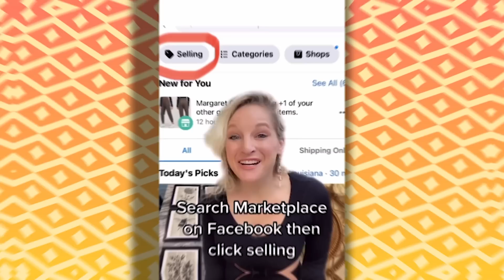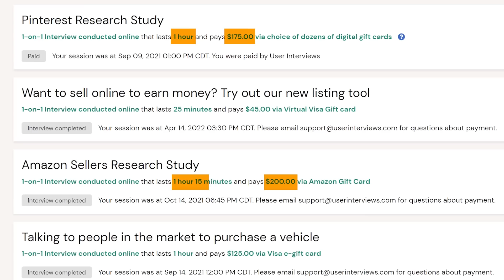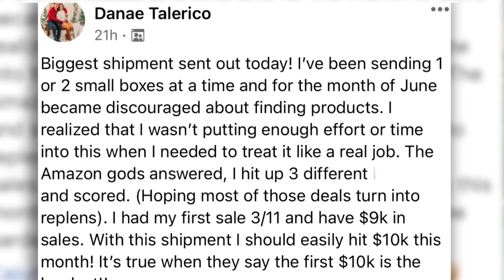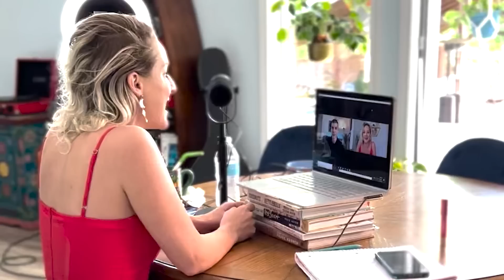Ranking the Top 7 Best and Worst Side Hustles List 2022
🌟 LIMITED TIME ONLY: FREE TRAINING 🌟

Ranking The Top 7 BEST And WORST Side Hustles 2022 (Tier List) There's so many different side hustles to try like affiliate marketing, Amazon FBA, content creation, brand deals, paid surveys, research studies, Turo, and more so in this video I ranked them from the best to worst.

✅ Reselling Items on eBay or Facebook Marketplace
✅ Renting Cars on Turo
✅ User Interviews and Paid Research Studies
✅ Digital Products & Coaching Services
✅ Earning Through Amazon FBA 2022
✅ Earning through Content Creation in 2022

(New Videos Wed. @ 12pm CT)

Timestamps:
0:00 - Intro
0:22 - My Story
0:39 - Income Streams of an Average Millionaire
1:18 - Reselling Items on eBay or Facebook Marketplace
2:42 - Renting Cars on Turo
3:43 - User Interviews and Paid Research Studies
4:36 - Earning through Affiliate Marketing
6:00 - Digital Products & Coaching Services
8:04 - Earning Through Amazon FBA 2022
9:30 - Free Amazon FBA Step by Step Training
9:42 - Earning through Content Creation in 2022
12:14 - Like, Share,Subscribe & Smash the Bell Icon
12:35 - Outro